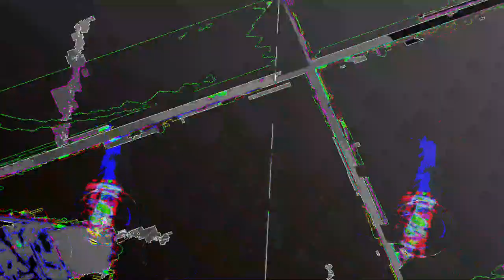[EPILEPSY WARNING] Movie 23 08 04 18h28m38s